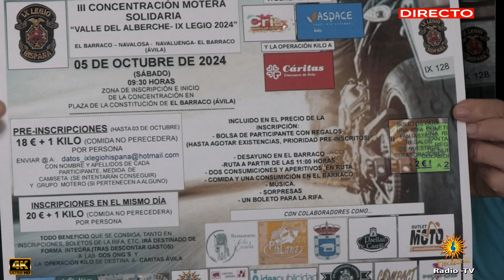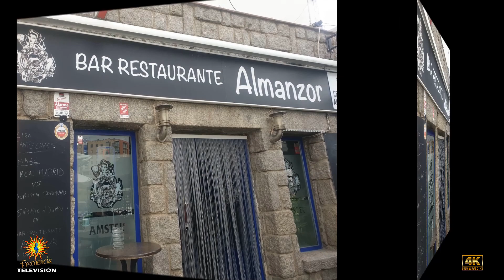3º Concentración Motera Valle del Alberche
Radio Frecuencia Televisión Ávila dirige y presenta Arturo Lozano en el programa ! EL MUNDO DE LAS MOTOS!